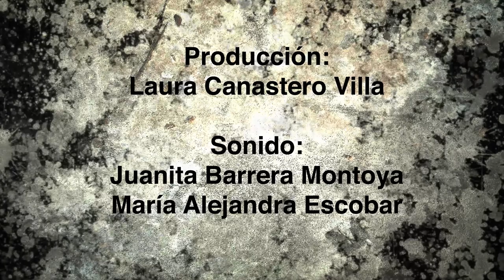Cataclismo - Capítulo 7: La Disculpa